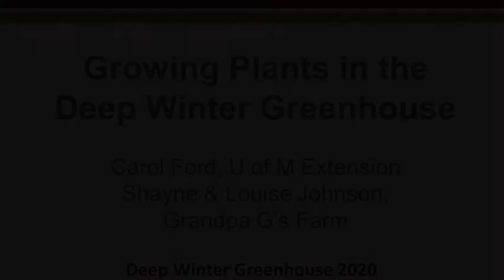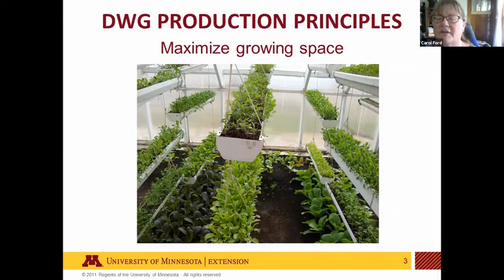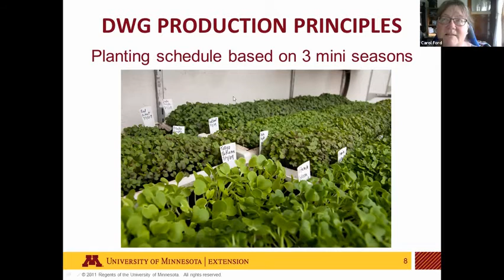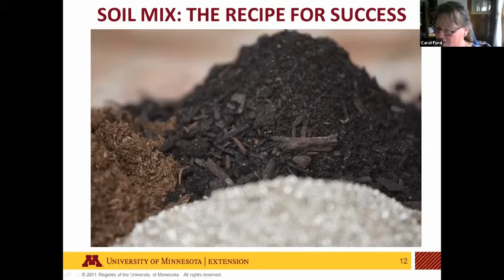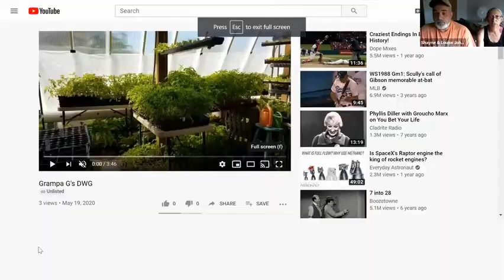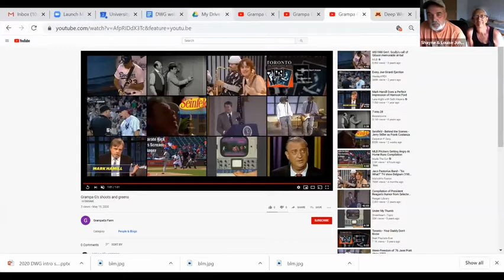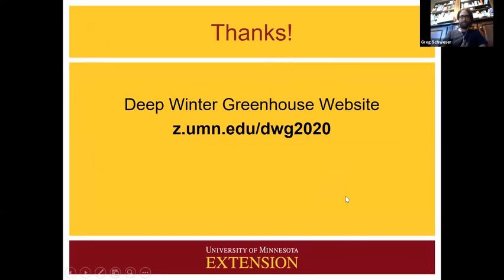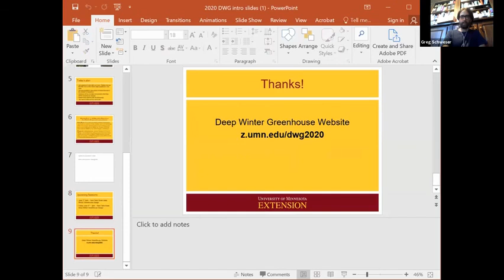Growing Plants in the Deep Winter Greenhouse 6/2/20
Carol Ford, U of M Extension and Shayne & Louise Johnson of Grandpa G's Farm talk about how to grow plants in a deep winter greenhouse and give a tour of one as well.